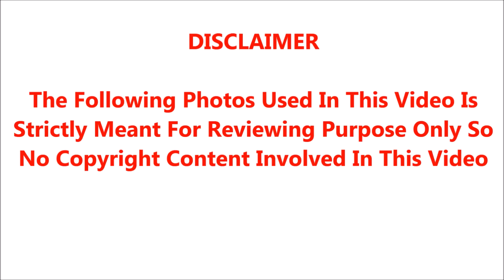ஏற்கனவே மூன்று திருமணம் செய்த நடிகருக்கு 4வது மனைவியாக ஆசை என்று சொன்ன பிக்பாஸ் நடிகை